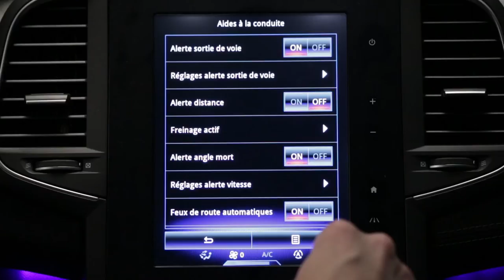Waarschuwing veiligheidsafstand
MEGANE (NLD)